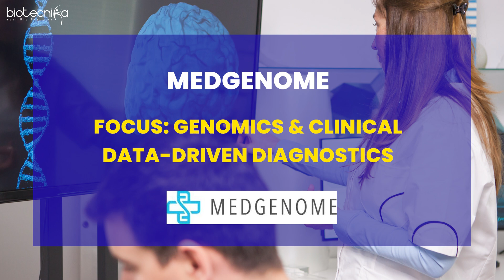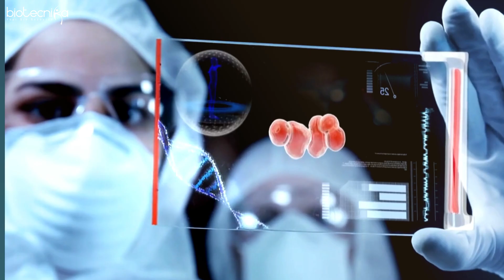Top 10 Exciting Biotech Startups in Bangalore Where You Can Work As a Fresher!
Are you a biotech enthusiast looking to kickstart your career in one of the most vibrant cities in India? In this video, we explore the top 10 biotech startups in Bangalore that are making waves in the industry and offer fantastic opportunities for freshers. From groundbreaking research in genomics and personalized medicine to innovative solutions in agriculture and pharmaceuticals, these startups are at the forefront of biotech innovation.

💡 Why Work for a Startup?

- Hands-on Experience: Get involved in cutting-edge projects from day one.
- Growth Opportunities: Fast-track your career in a dynamic and innovative environment.
- Mentorship: Learn from industry leaders and experts in the field.
- Impact: Contribute to groundbreaking research and solutions that make a real-world difference.

Whether you're a recent graduate or looking to make a career switch, these biotech startups in Bangalore offer incredible opportunities to grow, learn, and make a significant impact in the field of biotechnology.